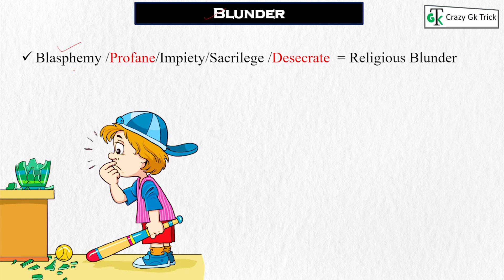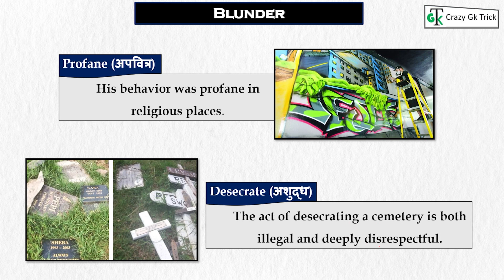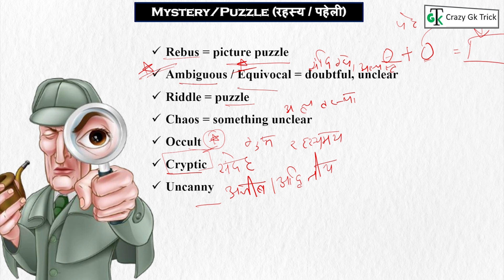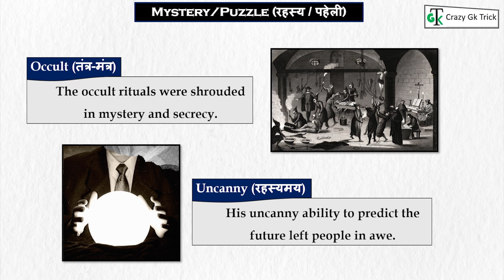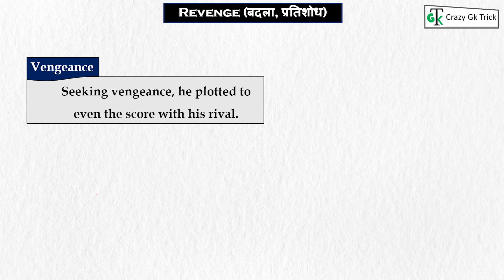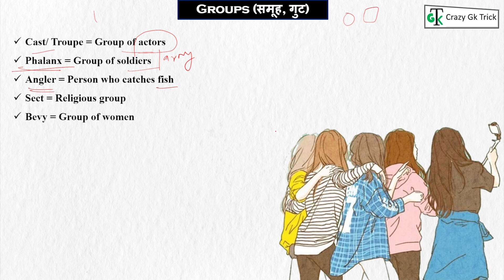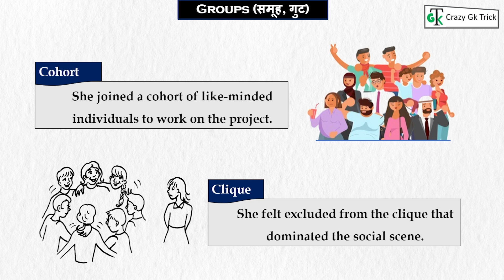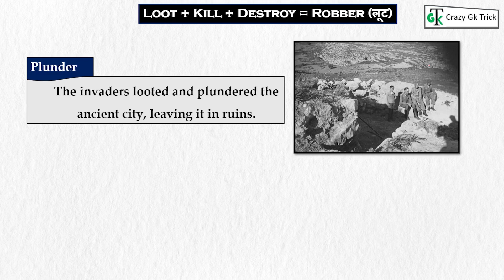VOCABULARY L15 | Learn By Trick | Most Important Vocab for SSC | By-Anmol Mam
english for all competitive exams | Competitive Exam English Questions and Answers | Competitive Exam English Grammar Hindi | Competitive  | English crazy gk trick | English By Crazy Gk Trick | Vocab by crazy gk trick | Vocabulary by crazy gk trick